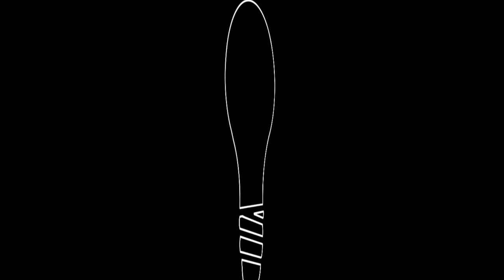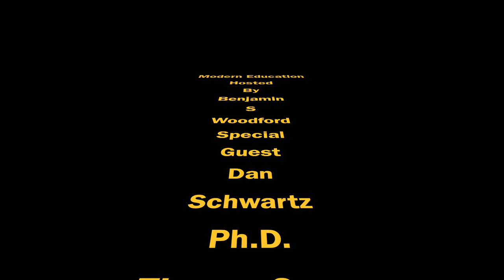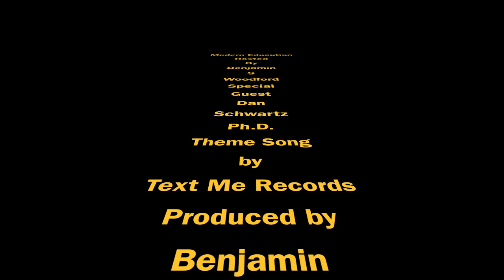The Dean of Stanford GSE shares lessons from a long career in research.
Dan Schwartz, the dean of the Graduate School of Education at Stanford University sits down to discuss his newest book, working with graduate students, the research we need, and other topics. A great guest I was humbled to have the pleasure to sit down with.